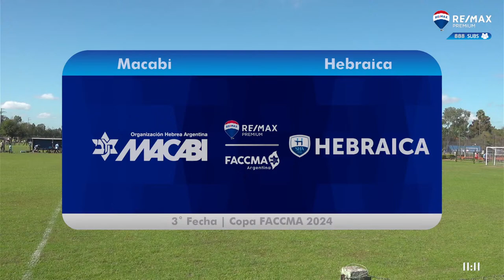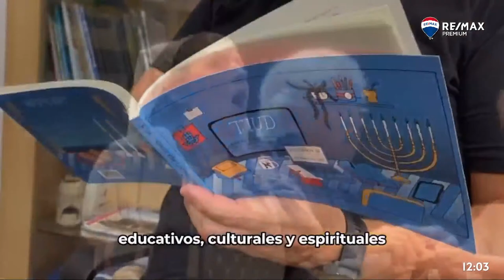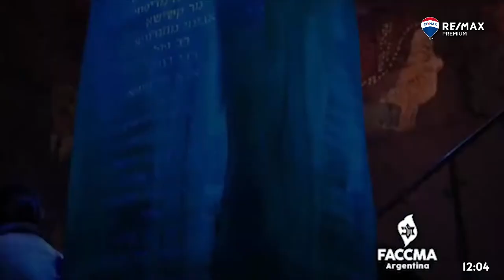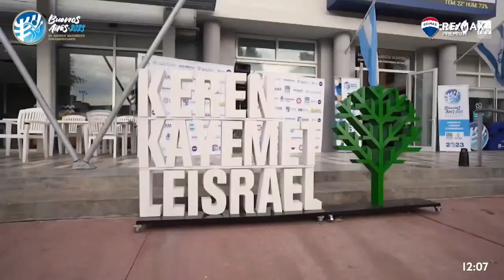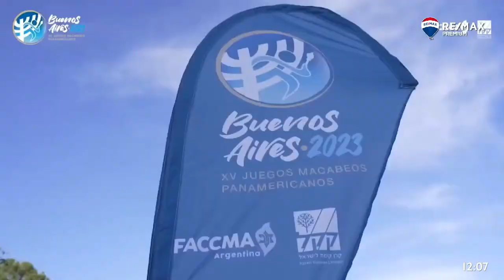FACCMA: Primera - Copa | Macabi vs Hebraica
/ faccmaargentina

¡Y seguí a FACCMA en todas sus plataformas oficiales!